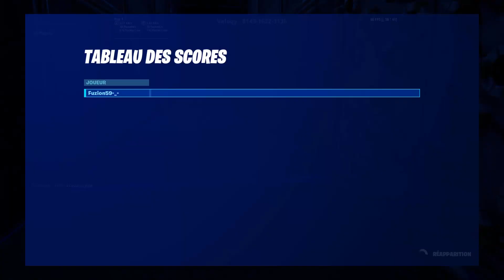CE DEATH RUN MA FAIT PETER UN PLOMB